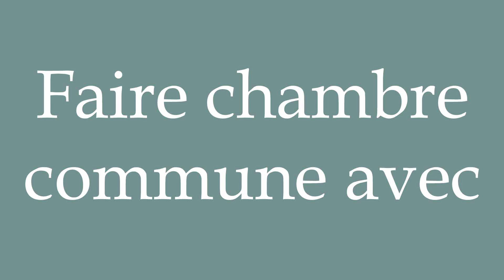How to Pronounce ''Faire chambre commune avec'' (Share a room with) Correctly in French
Learn how to say and properly pronounce ''Faire chambre commune avec'' in French with this free pronunciation tutorial.